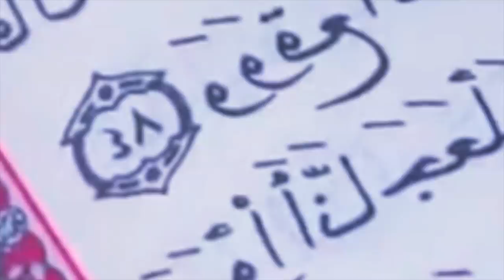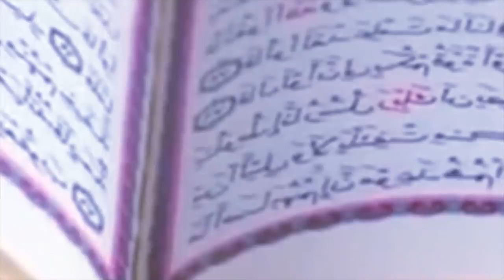u lehnoh bala pyniap spah ngut ki briew u iathuh daka jingiam kumno u Jisu u wan haka jingim jong u